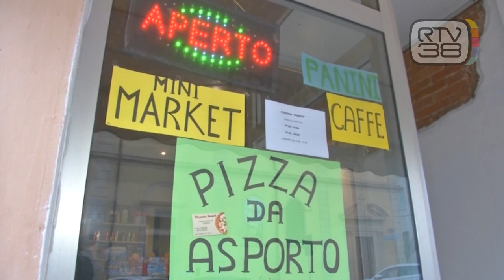UN PASTO CALDO PER GLI ULTIMI